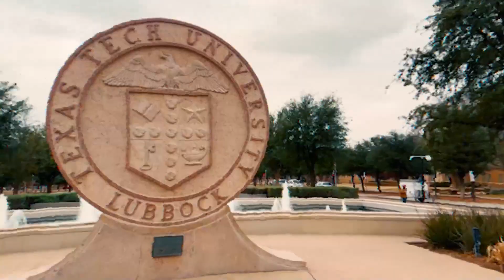USDA Home Tour: Eligible USDA Loans in New Lubbock TX Neighborhoods REVEALED! | Lubbock Texas Living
Are you thinking about moving to Lubbock Texas and wondering if USDA loans are available there? Embark on a journey through the vibrant neighborhoods of Lubbock Texas, where USDA home loans are making dreams of homeownership a reality! In this exclusive home tour, we unveil the beauty and affordability of new Lubbock Texas neighborhoods that qualify for USDA loans, showcasing the perfect blend of modern living and financial accessibility.
Imagine yourself living in a brand-new home, surrounded by the serene landscapes of Lubbock Texas, while enjoying the convenience of USDA loan eligibility. With zero down payment options and income limits accommodating a range of families, these neighborhoods offer an unparalleled opportunity for prospective homeowners seeking affordability without compromise.
Step inside these thoughtfully designed homes built by DR Horton, America's number one builder, and experience the spaciousness and elegance of open-concept living. From granite countertops to stainless steel appliances and ample natural light, these homes are designed for comfort and style. With features like gas ranges and walk-in showers in the primary suites, every detail is crafted to enhance your living experience.
Discover the convenience of living in an HOA-managed community, where maintenance is taken care of, ensuring your property remains pristine and inviting. And with backyard spaces perfect for outdoor enjoyment, complete with sod and sprinkler systems, you'll have the ideal setting for relaxation and entertainment.
Whether you're a first-time homebuyer, a growing family, or someone looking for a fresh start in Lubbock Texas, these USDA loan-eligible neighborhoods provide an unbeatable opportunity to turn your homeownership dreams into reality.
I’d love to help you make a smooth move to Lubbock Texas!
00:00 - Intro to USDA Home Tour: Eligible USDA Loans in New Lubbock TX Neighborhoods Revealed!
01:12 - USDA Loans in Lubbock Texas
01:52 - Home Tour In Lubbock Texas (USDA Loan Eligible)
07:14 - Overview & Insights of the Home in Lubbock Texas
08:05 - Wrap up on USDA Home Tour: Eligible USDA Loans in New Lubbock TX Neighborhoods Revealed!
🤔Thinking of Moving to Lubbock Texas?
If this is your first time to this channel, and you want to know everything about eating, sleeping, working and playing, the pros and cons of living in Lubbock Texas then subscribe and tap the bell 🔔 for notifications to be the first to know about the current market in Lubbock Texas.😃

We get calls and emails every day from people just like you, looking for help in making their move to Lubbock Texas and we absolutely love it! Whether you are moving in 9 days or 90 days, give us a call, shoot us a text, or send an email so we can help you make a smooth move to Lubbock Texas and surrounding areas.